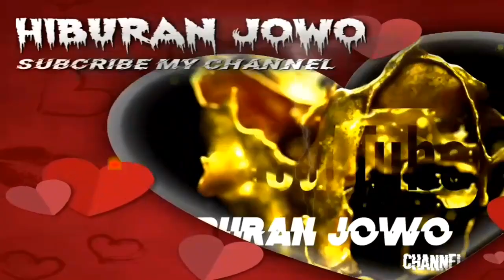tetesing tresno EKA UGET UGET| bersama ki srisusilo tengkleng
salam budaya